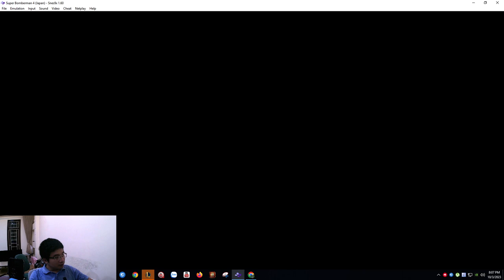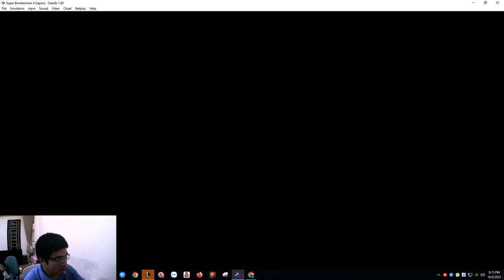Inferno Flyers: Elite Bomber Ops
Hello everyone, I'm Wajira, and I'm thrilled to share with you my gaming journey in the world of Bomber Wajira. Join me on this exhilarating adventure where strategic bomb placement, daring escapes, and epic explosions come together in an electrifying gaming experience.

In this dynamic world, I'll take you through the ins and outs of the game, from mastering power-ups to outsmarting opponents. Bomber Wajira isn't just a game; it's a high-octane challenge that keeps you on the edge of your seat.

Together, we'll explore various maps, conquer different levels, and engage in intense battles against friends and foes alike. Whether you're a seasoned Bomber Wajira player or new to the game, my channel is a welcoming space for all levels of expertise to learn, grow, and be part of a vibrant gaming community.

So, gear up, plant your bombs strategically, and let's immerse ourselves in the world of Bomber Wajira.